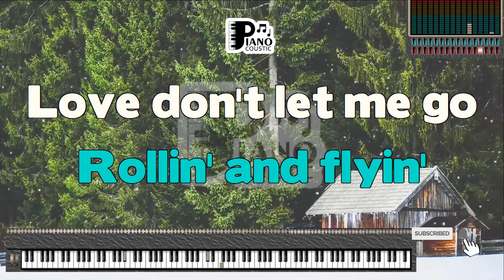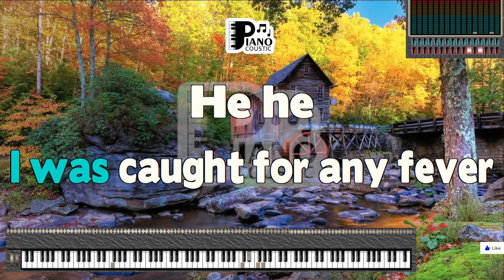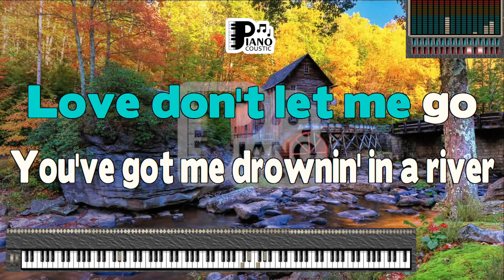LOVE, DON'T LET ME GO DAVID GUETTA KARAOKE LYRICS VERSION PSR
Title: Resonating Beats of Passion: "Love, Don't Let Me Go" by David Guetta - Karaoke Lyrics Version on PSR S975

Introduction

In the realm of electronic music, certain tracks possess the ability to stir emotions and create an electric connection between the listener and the beat. "Love, Don't Let Me Go" by David Guetta is a pulsating anthem that encapsulates the power of love's rhythm. As fans converge to embrace the karaoke lyrics version of this energetic track on the PSR S975 keyboard, they embark on a musical journey that celebrates the fusion of emotions and beats. This article delves into the layers of meaning within "Love, Don't Let Me Go" and how its karaoke rendition on the PSR S975 ignites the passion of the experience.

David Guetta: Architect of Sonic Ecstasy

David Guetta, a pioneer in electronic music, crafts tracks that combine pulsating beats with emotional resonance. "Love, Don't Let Me Go" showcases his ability to blend passion and rhythm seamlessly.

"Love, Don't Let Me Go" is a song that embodies the exhilaration and intensity of being swept up in a whirlwind of emotions.

A Fusion of Love and Sound

The lyrics intertwine with the music, reflecting the notion of love as a force that holds us captive in its rhythmic embrace.

Karaoke Experience on PSR S975

The PSR S975 keyboard offers an immersive platform for a karaoke experience. The karaoke lyrics version of "Love, Don't Let Me Go" invites participants to become one with the music's pulsating energy.

Singing with Heartfelt Energy

As participants sing along to "Love, Don't Let Me Go," they channel the song's fervor and the captivating dance between love and rhythm.

A Tribute to Passion

"Love, Don't Let Me Go" resonates with individuals who understand the intertwining of love and music's euphoria. The PSR S975 karaoke version extends this connection, inviting both fans of David Guetta's music and newcomers to immerse themselves in the song's sonic world.

Conclusion

"Love, Don't Let Me Go" by David Guetta is a testament to the magnetic pull of love and the intoxicating allure of rhythmic beats. The PSR S975 karaoke lyrics version elevates this experience, allowing participants to fully embrace the song's passionate narrative. As we sing along to the electrifying melody and contemplate the lyrics, we become part of a lineage of individuals who have felt the energy of love's pulsating rhythm. In a world where emotions and music intertwine, "Love, Don't Let Me Go" stands as a reminder of the mesmerizing connection between love's fervor and the beats that echo its intensity.

Dancin' and cryin'
Dancin' and cryin'
Dancin' and cryin'
Hey
You've got me
Dancin' and cryin'
Dancin' and cryin'
Dancin' and cryin'
Hey
You've got me dancin' and cryin'
Rollin' and flying
Love don't let me go
You got me drownin' in a river
Cold and in fever
Got me drowning in a river
I was caugh and fever, he, he